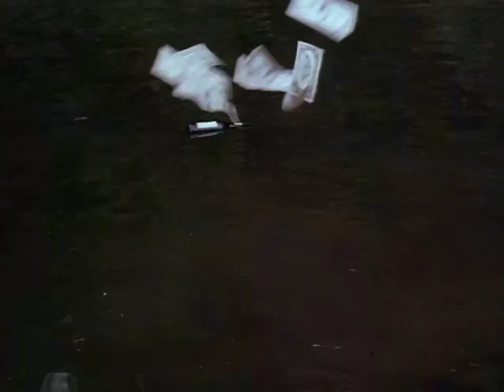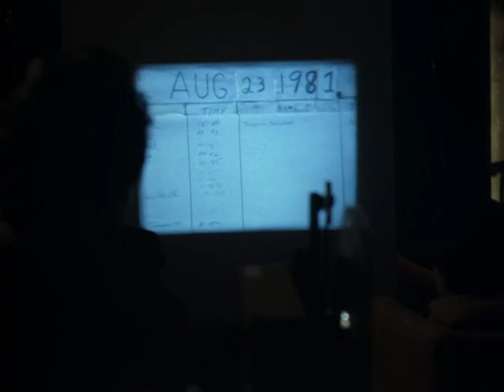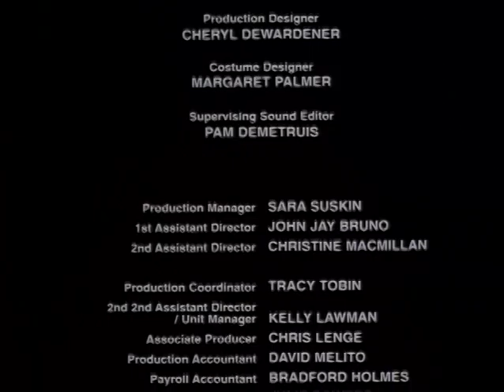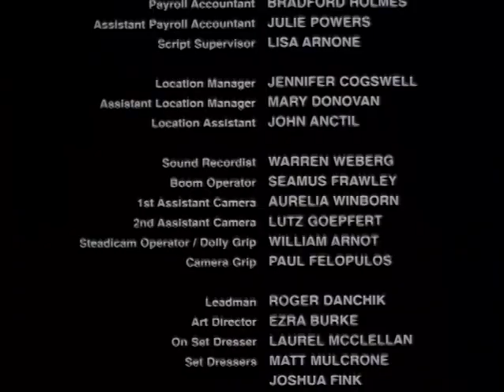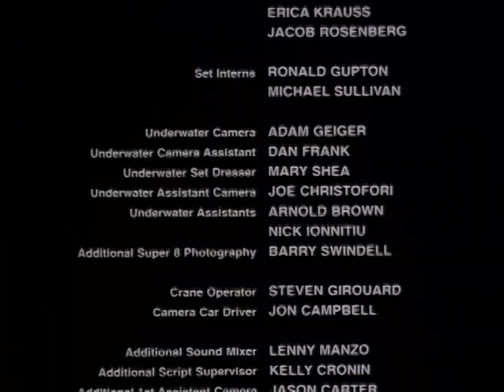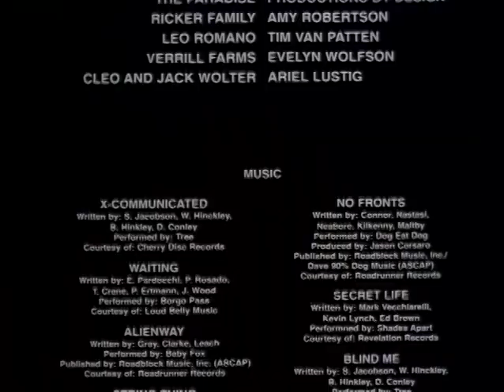Floating 1997 with Norman Reedus (best quality)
Reupload from a few years ago since my channel got deleted. This is the best quality available out there.

Summary: A college swimming champ (Chad Lowe) befriends an angry young man (Norman Reedus) with a boozing father (Will Lyman) and a penchant for burglary.

Initial release: October 8, 1999 (USA)
Director: William Roth
Screenplay: William Roth
Music composed by: David Mansfield
Awards: New England Film Festival Awards - Best Cinematography
Actors: Norman Reedus, Chad Lowe, Will Lyman, Casey Affleck